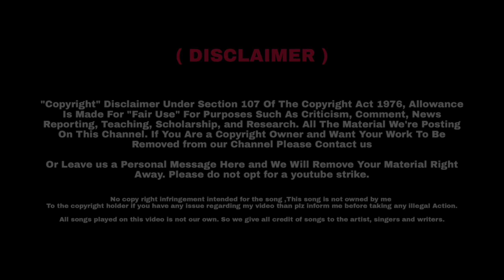Toi Nasabi Anoloi || New Assamese Song || Cover Video || Barnagar Entertainment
●BARNAGAR ENTERTAINMENT

●যদি ভিডিও টো চাই ভাল লাগিলে Like,shear কৰিব ।ভিডিওটো চাই কেনেকুৱা পালে Comment কৰি জনাব ।

🚫 Re-Uploading this video to another channel if strictly prohibited .

🚫 আমাৰ অনুমতি নলোৱাকৈ আমাৰ ভিডিও You Tube ৰ আন চেনেলত আপলোড নকৰিৱ ।

●Audio Credit-
●Song - Toi Nasabi Anoloi
●Singer - Rajashree Saikia And Vicky Kalita

●Video Credit's-
●Casting - Tapan Das , Bandita Das , Jonmoni Rajbonshi , Simanta Sharma

●Story,Director - Abhijit Das
●Dop & Editing - Manoj Das
●Poster Design - Manoj Das

● Channel Created By -
 Abhijit Das / Manoj Das / Uday Das

●No copy right infringement intended for the song ,This song is not owned by me